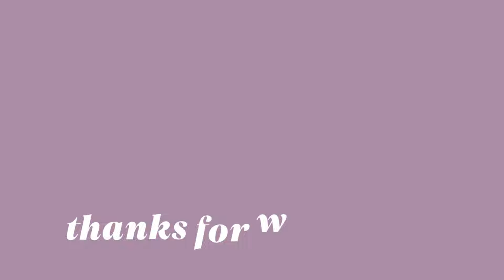LOVE IS BLIND Season 6 Episode 1 | Ashli Reacts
Hey, guys in this video I give my thoughts and opinions on the first episode of season 6 of Love is Blind. There is a bit of background noise and humming in this video. Hopefully, it's not too noticeable and I'll work on it for the next episodes.